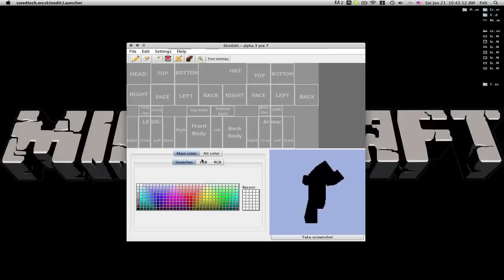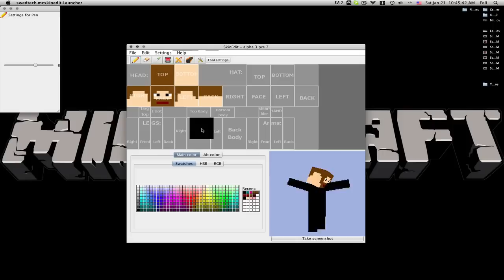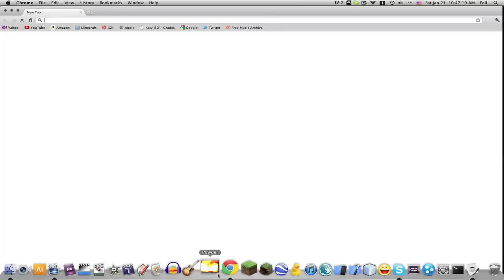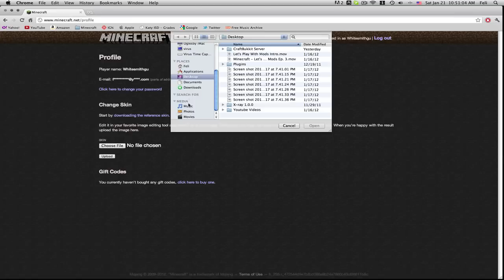Minecraft - Making A Random Skin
This is me making a Minecraft skin.